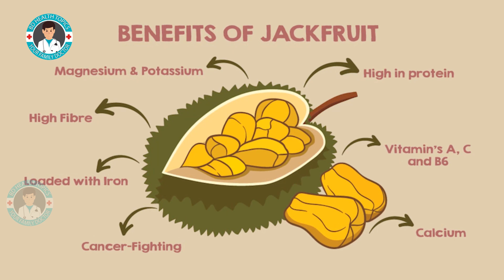যারা কাঁঠাল খান তারা একবার হলেও ভিডিওটি দেখুন।কাঁঠাল খেলে আপনার শরীরে যে ভয়ংকর পরিবর্তন ঘটতে পারে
কাঁঠাল জীবনে একবার খেয়ে থাকলেও ভিডিওটি দেখুন। কাঁঠাল খেলে সারবে যেসব রোগ। জাতীয় ফল কাঁঠাল খেতে সবাই কমবেশি পছন্দ করেন। গরম মানেই আম-কাঁঠালের সুবাস চারদিকে। কাঁঠালে আছে হাজারো পুষ্টিগুণ। জানেন কি, কাঁঠাল খেলে সারে নানা রোগ। স্বাস্থ্যের জন্য খুবই ভালো এই ফলটি।
কাঁঠালে প্রচুর পরিমাণে ভিটামিন সি আছে। যা প্রদাহ রোধে সাহায্য করে। এমনকি হৃদরোগ এবং ক্যান্সারের মতো দীর্ঘস্থায়ী রোগও প্রতিরোধ করে।

ক্যারোটিনয়েড থাকে কাঁঠালে। এটি প্রদাহ কমানোর পাশাপাশি ডায়াবেটিস এবং হৃদরোগের মতো বিভিন্ন দীর্ঘস্থায়ী রোগের ঝুঁকি কমায়।

কাঁঠালে থাকা ফ্ল্যাভনোনসে অ্যান্টি-ইনফ্লেমেটরি বৈশিষ্ট্য আছে। যা রক্তে শর্করার, রক্তচাপ এবং কোলেস্টেরলের মাত্রাকে কমায়। টাইপ ২ ডায়াবেটিস এবং হৃদরোগের ঝুঁকিও কমে এই উপাদানের গুণে।
রোগ প্রতিরোধ ক্ষমতা বাড়ায়: কাঁঠালে ভিটামিন এ এবং সি থাকায়, এটি শরীরের রোগ প্রতিরোধ ক্ষমতা বাড়াতে সাহায্য করে। গরমে নিয়মিত কাঁঠাল খেলে ভাইরাল সংক্রমণের ঝুঁকিও কমে।

ত্বকের সমস্যা কমায়: অনেকেই ত্বকের বিভিন্ন সমস্যায় ভুগে থাকে। তাদের জন্য কাঁঠাল হতে পারে আদর্শ খাবার। এই ফলে ভিটামিন সি’সহ যেসব উপাদান আছে, সবই শরীরে পুষ্টি এবং অ্যান্টি-অক্সিডেন্ট সরবরাহ করে। এর ফলে ত্বকের স্বাস্থ্যেরও উন্নতি ঘটে। পুষ্টিবিদদের মতে, কাঁঠাল খেলে ত্বকের বয়স কমে যায়।

হৃদরোগ প্রতিরোধ করে: কাঁঠালে থাকা পটাসিয়াম, ফাইবার এবং অ্যান্টি-অক্সিডেন্টস থাকায় হৃদরোগের ঝুঁকি হ্রাস করে। এ ছাড়াও কাঁঠালে থাকা ভিটামিন বি-৬ হৃদরোগের ঝুঁকি কমায়।